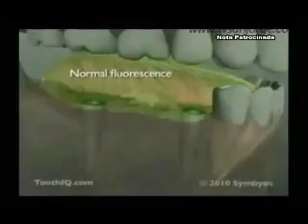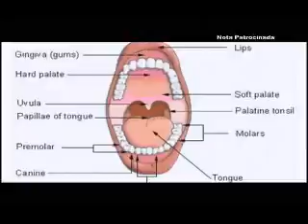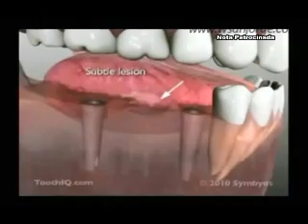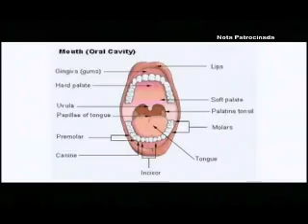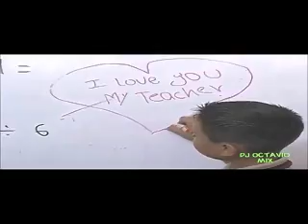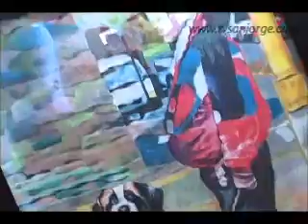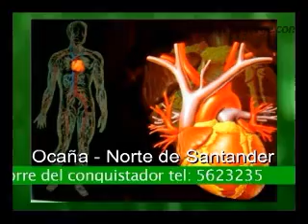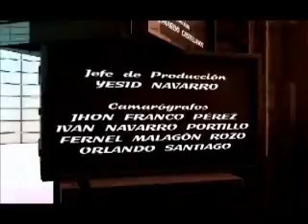Sala 20 19/11/12